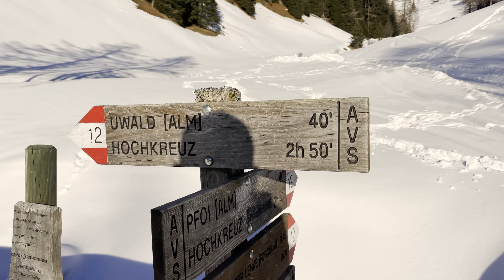Winter in Val Casies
Some steps on a beautifull snow in Val Casies - South Tyrol - Italy